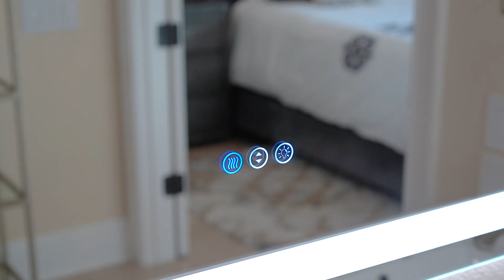PREMIUM LIFESTYLE || 1316 N Peninsula, New Smyrna Beach FL 32169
Real Estate Premium Lifestyle